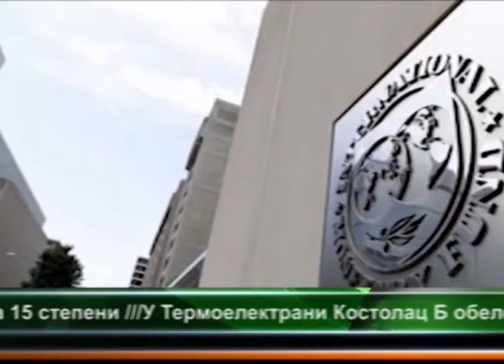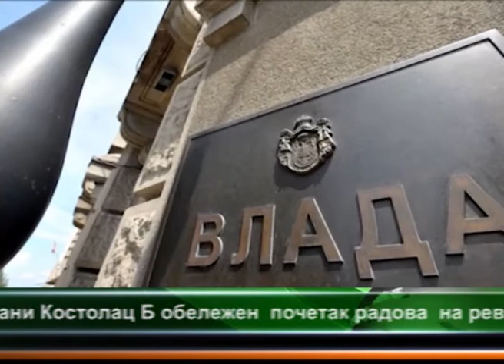CENTRALNE VESTI TELEVIZIJE VIMINACIUM 03.03.2014.